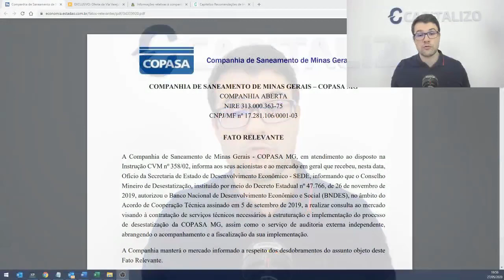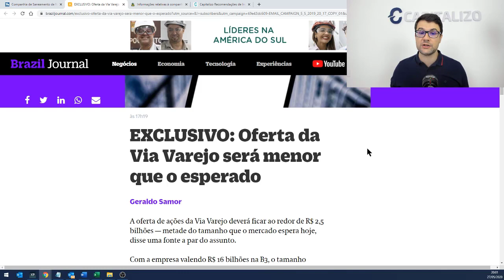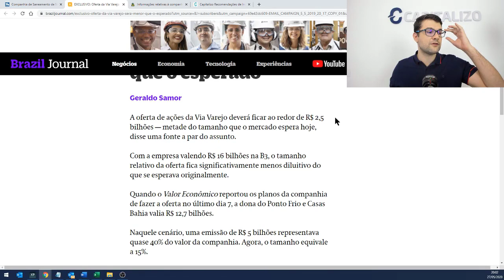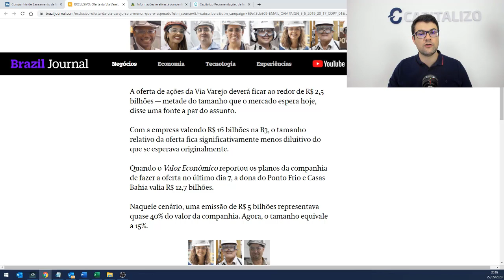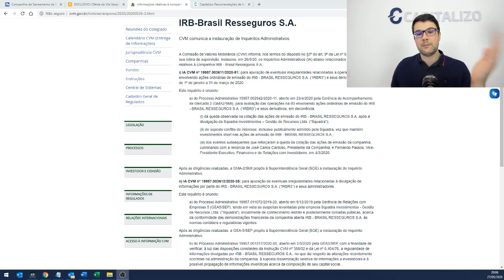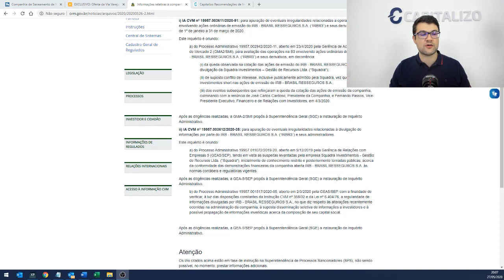IRBR3, VVAR3, CSMG3 - Giro do mercado